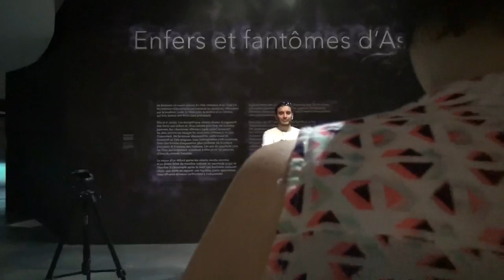MAKING OF Osmosis & Muséonaute tournent Enfers & Fantômes d'Asie!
ET BIM! Grâce à Sweetberry, notre cadreuse de l'extrême, on a un petit souvenir de tournage à vous montrer!

C'était pas facile mais on s'est bien amusés quand même 💪